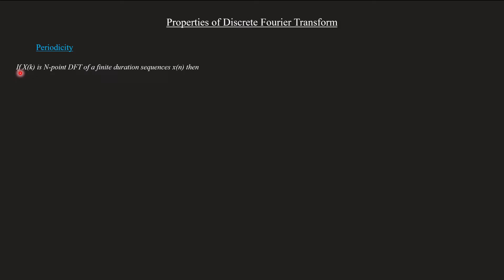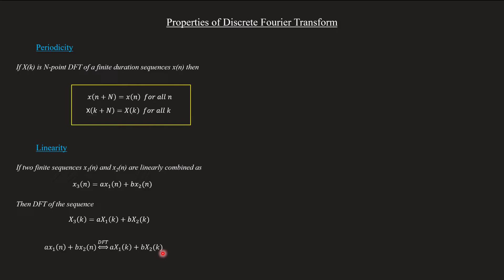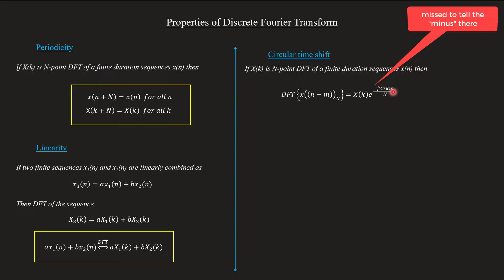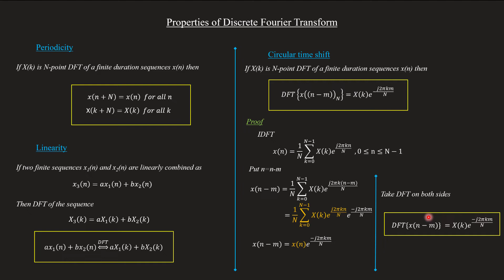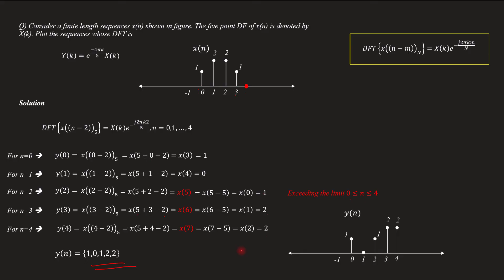Properties of DFT - Part 1 | DSP - Module 1 | Lecture 06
Topic covered
Properties of Discrete Fourier Transform (DFT)
00:47 - Periodicity property
01:27 - Linearity property
02:28 - circular time shift property with proof
05:20 - Circular time shift property based problem & solution